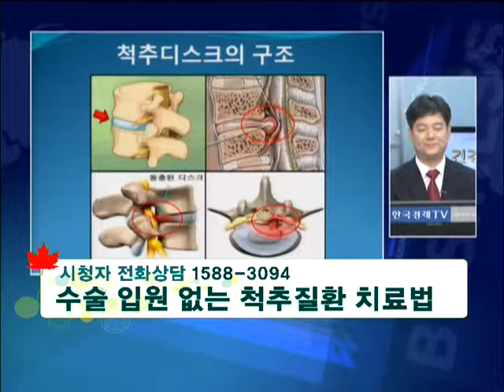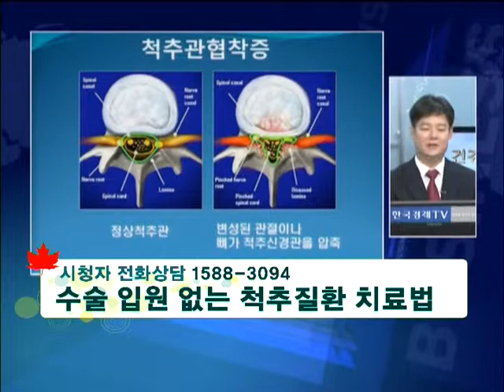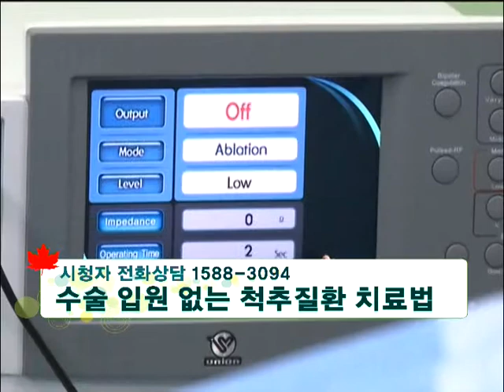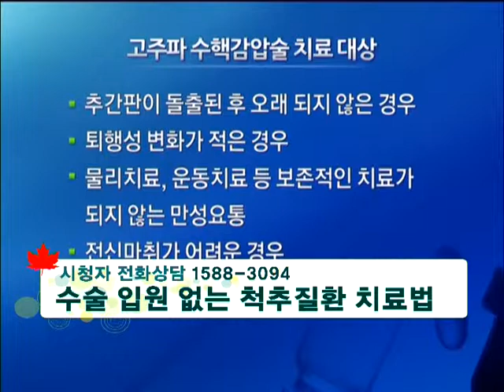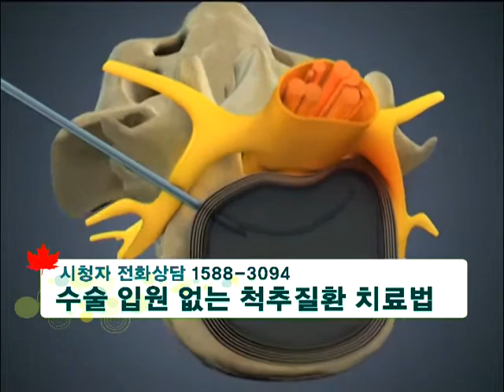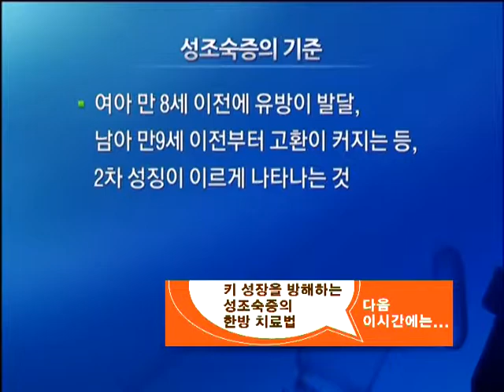WOW 메디컬 114(수술없는 척추질환 치료법) WOWMEDICAL 10NOV2012